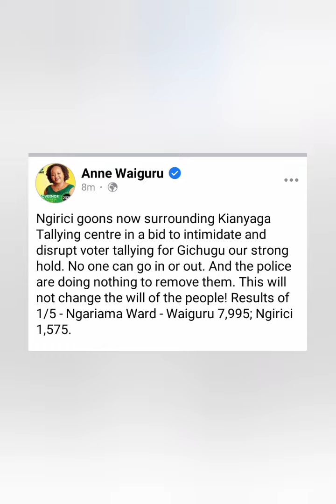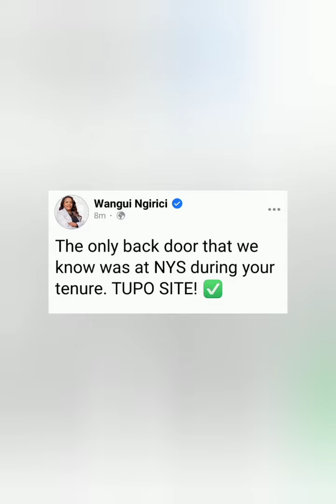🔥WEE! 😳ANNE WAIGURU KWÓNIO GÎSANDÎ NÎ WANGUI NGIRICI!